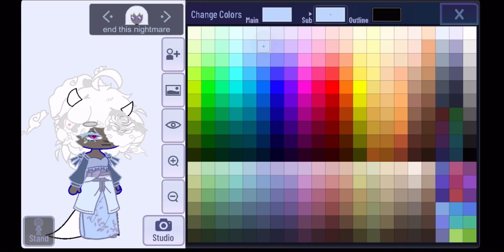𝐂𝐚𝐧 𝐲𝐨𝐮 𝐫𝐞𝐦𝐞𝐦𝐛𝐞𝐫... 𝐓𝐇𝐄 𝐑𝐀𝐀𝐀𝐈𝐍 | 𝐃𝐞𝐢𝐭𝐲 𝐎𝐂'𝐬 𝐨𝐟 𝐬𝐨𝐧𝐠𝐬 𝐩𝐭.𝟒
𝐒𝐨𝐧𝐠: 𝐑𝐞𝐦𝐞𝐦𝐛𝐞𝐫 𝐓𝐡𝐞 𝐑𝐚𝐢𝐧
𝐀𝐫𝐭𝐢𝐬𝐭: 𝟐𝟏𝐬𝐭 𝐂𝐞𝐧𝐭𝐮𝐫𝐲